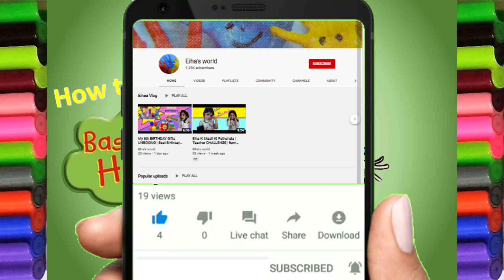How to draw Bas Karo Henry Drawing | horrid henry in hindi Colouring Pages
In this video we will be learn how to draw Bas Karo Henry Drawing and color horrid henry in hindi cartoon from bas karo henry cartoon episode in hindi Bas Karo Henry colouring pages.
Bas karo henry cartoon Drawing for kids is fun.

bas karo henry in hindi episode drawing and Coloring is fun activity for kids Toddler and Children, It help in eye hand coordination and concentration. Its is great preschool color learning activity.
Our drawing and colouring videos are fun to watch and a great resource to help your kids be creative!

eiha fun world, EihaFunWorld

eiha vlog

Colouring book
Drawing book
Faber Castell

In HIndi:
bas karo henry
bas karo henry in hindi
bas karo henry cartoon

bas karo henry cartoon in hindi

bas karo henry christmas

bas karo henry in hindi new episode 2020

horrid henry in hindi

horrid henry cartoon

horrid henry cartoon in hindi

horrid henry cartoon telugu